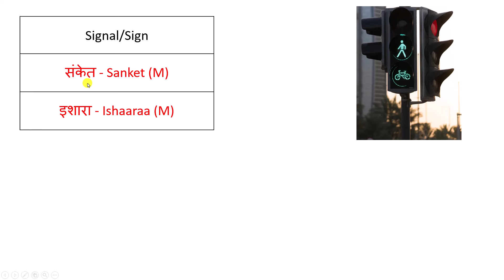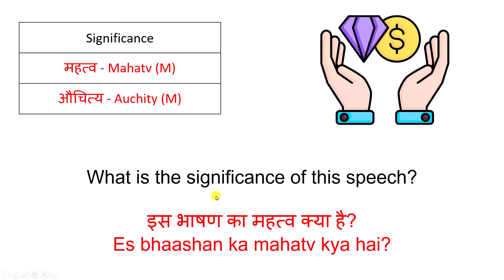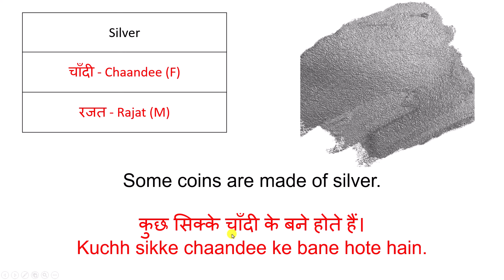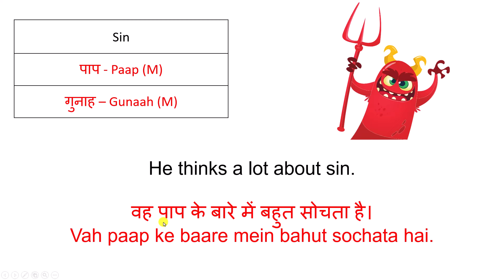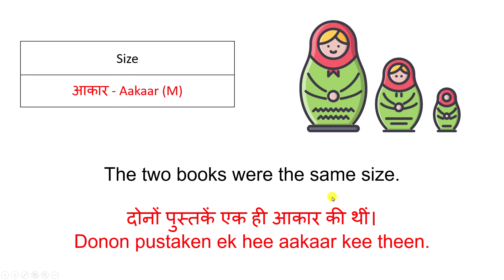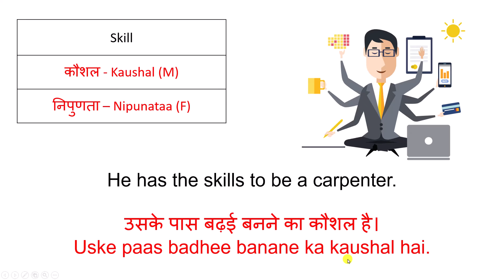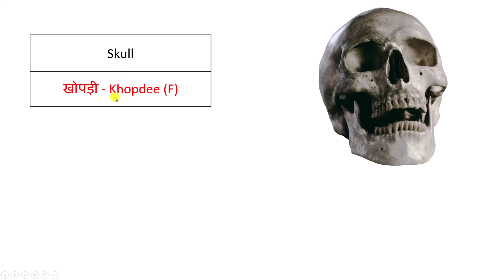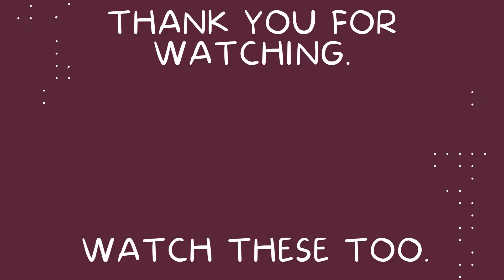Commonly Used Nouns in Hindi and English - 039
Hello everyone,

In this video series, we will learn about commonly used nouns in English and Hindi. The gender of Hindi nouns is also given for your reference.

(but there is no obligation at all :) )

We hope the video helps you to improve your knowledge.
Kindly comment if you find any mistakes in our videos.